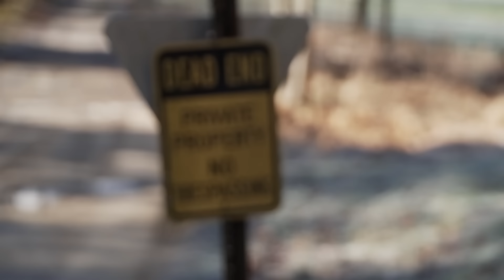Znaleźli nową miejscówkę pędzenie! | Bimbrownicy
Piękne miejsce!

S13E14